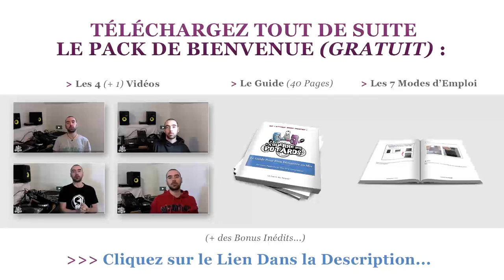3 Raisons de COMPOSER vos Morceaux Pour vos Sets DJ :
Associer la production musicale au DJing "traditionnel" est une démarche puissante, et qui vous ouvre énormément de possibilités !

Je vous explique pourquoi dans cette vidéo, et ce que vous pouvez faire pour améliorer vos sets DJ en créant vos propres morceaux...

Vous allez aussi découvrir mon projet (viable sur le long terme !) en cours de réalisation !

Vous pouvez aussi écouter mon set DJ "Psychosis Harmonica", créé uniquement avec mes morceaux persos :

Bonne écoute ;-)

### À PROPOS DE YANN :
DJ & producteur depuis 2003, formateur et auteur du livre "Apprenez à Mixer Pour Devenir DJ", je partage avec vous ma passion et mon expérience en DJing et en M.A.O.

Je vous guide étape par étape pour que vous puissiez apprendre à mixer FACILEMENT, chez VOUS, à VOTRE rythme !